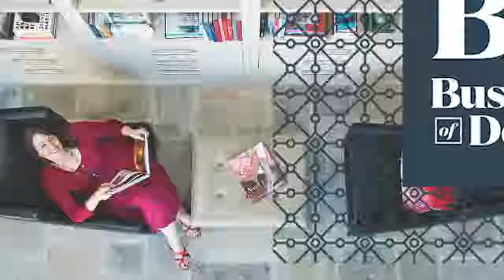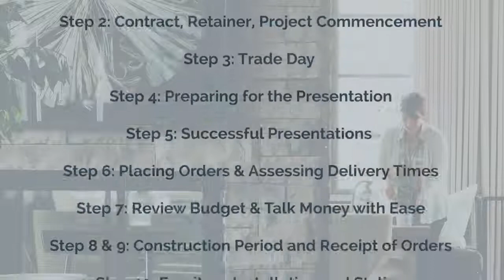Become a Member of Business of Design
Business of Design is a coaching community for independent interior designers. By becoming a member, you can not only experience the benefits of our design management courses, you can continue to learn and be inspired by our live monthly webinars, connect at our BOD conference events, and share insights from Kimberley’s own practice.